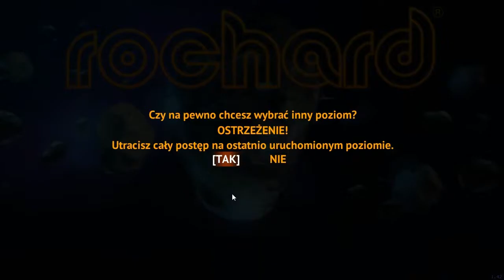Zagrajmy w Rocahrd #3-3 Skyrig - Biuro Maxymiliana [Let`s Play]